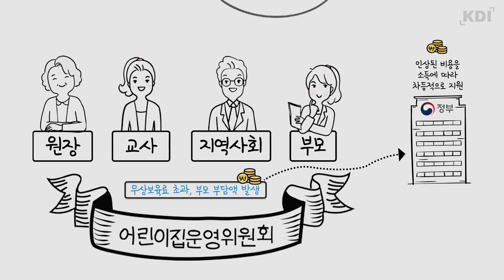모든 영유아를 위한 어린이집 질 내실화 방안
아이들은 사는 지역, 가정의 경제적 형편에 상관없이
좋은 어린이집을 다녀야 합니다.
한 명 한 명이 좋은 어린이집에서 생활할 수 있는
구체적인 방안을 제시해봤습니다!

● 저자
- 김인경 KDI 연구위원

● 관련 보고서
- KDI FOCUS, 모든 영유아를 위한 어린이집 질 내실화 방안